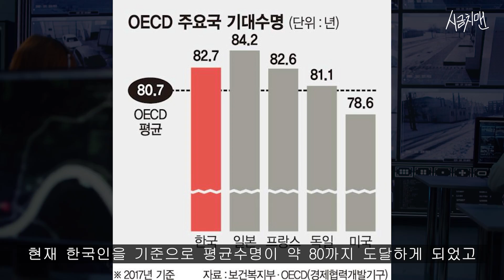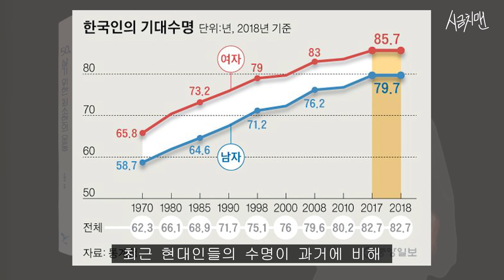운동을 꼭 해야하는 진짜 이유 (매우 중요!)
-50, 살기위한 최소한의 운동-

 - 오세욱 저자- 개인 유튜브 채널 (50대 몸짱 TV)